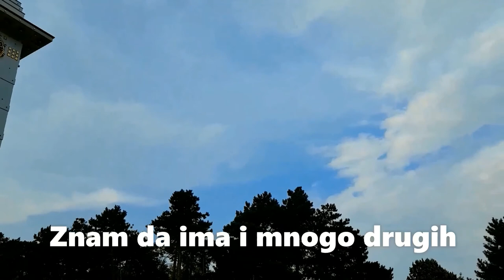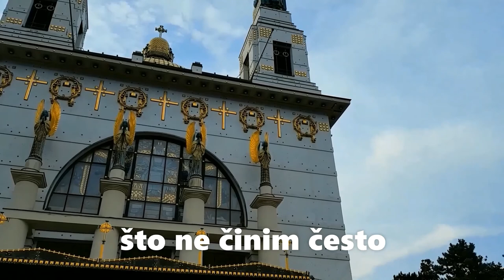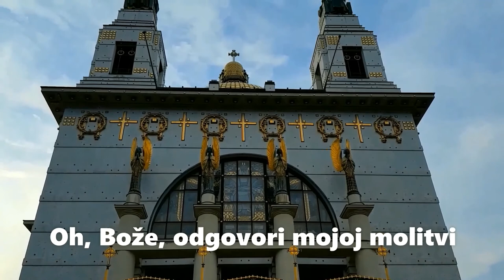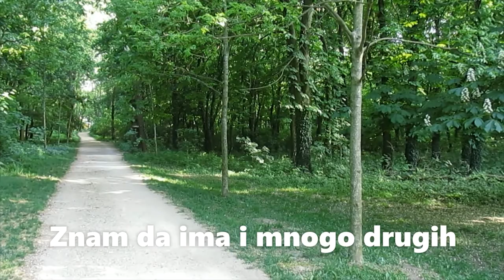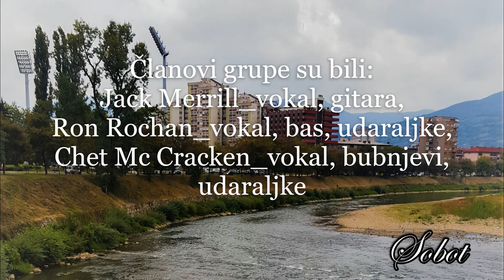Dear Lord_Help